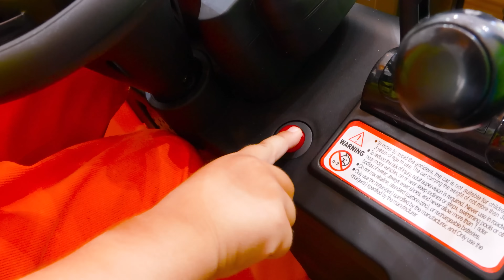Vlad e Niki Quattro colori sfida garage